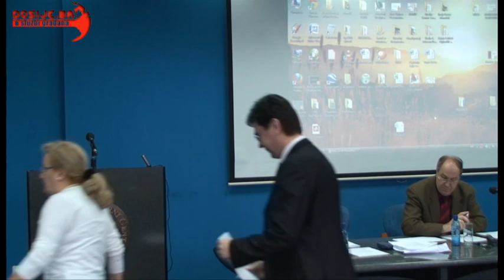Dosije.ba - 4 sjednica OV Tuzla, Rasprava o važnim datumima i općinskim odlikovanjima